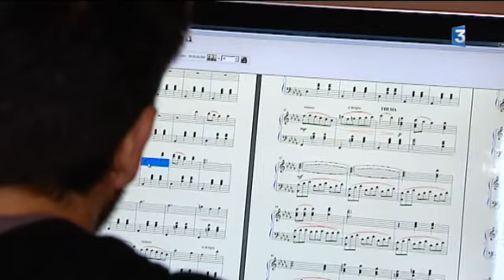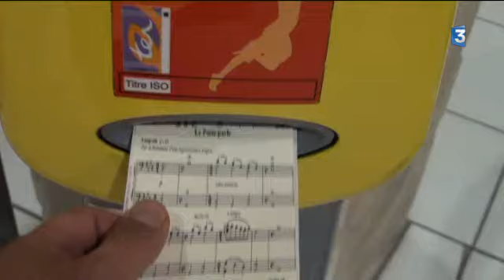Portrait de Stéphane Michot, prof de piano entre rock et classique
Reportage de Dominique Laveau, Stéphane Hamon et Martine Sitteaud. France 3 Poitou Charentes